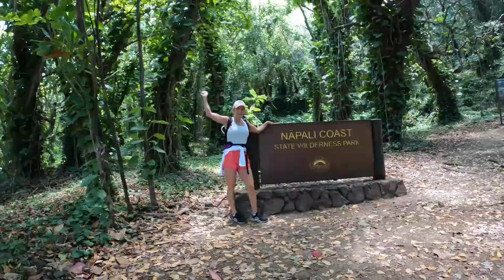KAUAI SUMMER 2022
Lecrae - I'll Find You ft. Tori Kelly
 M83 - Wait Jerome - Only Go Higher
M83 - Lower Your Eyelids To Die with the Sun
 M83 - We Own the Sky
The 1-800 - Lovewave